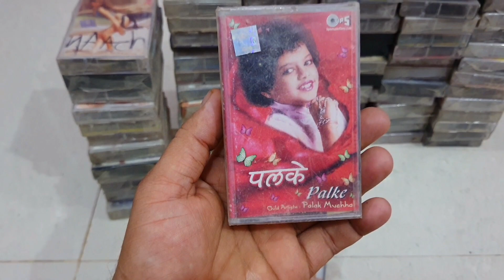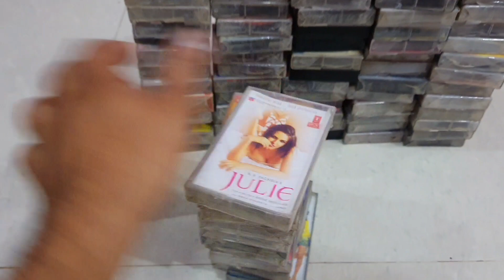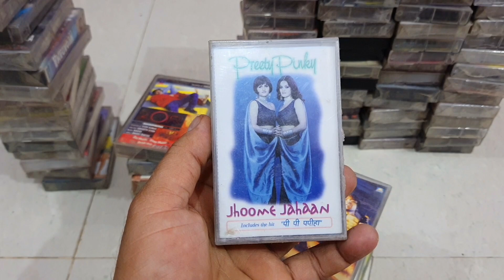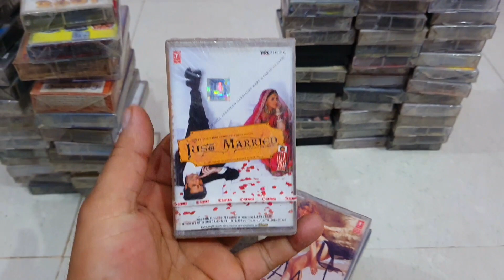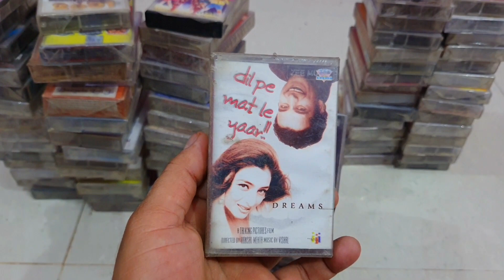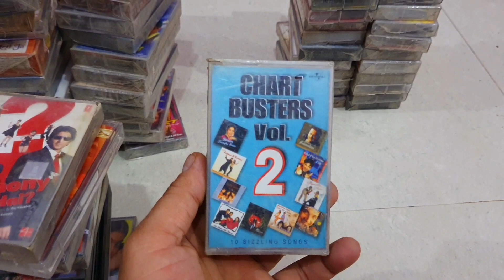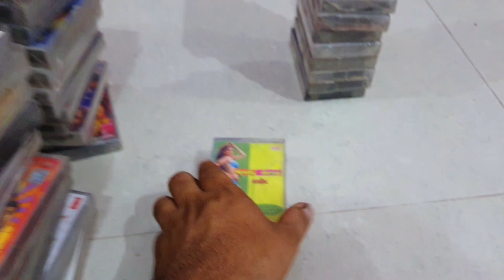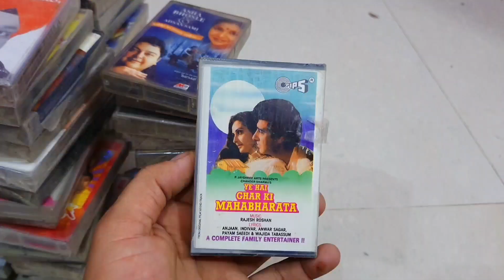Old Audio Cassette Tape For Sale । ₹100 Per Piece । ऑडियो कैसेट कलेक्शन । Contect 9425634777